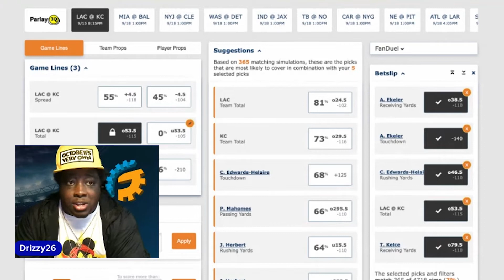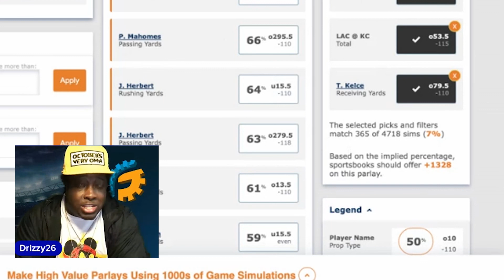FREE NFL SAME GAME PARLAY BET FOR TODAY (LAC vs KC)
SAO Expert Andre Alford (Drizzy26_DFS on Twitter) is here to debut the brand new ParlayIQ tool on ScoresAndOdds.com! This amazing new tool gives you the ability to expertly craft same game parlay bets using thousands of simulated game data! You'll never build a parlay bet the same way again!

ScoresandOdds.com, part of the RotoGrinders network, is the leading destination for the latest odds and in-depth sports betting information, and a great source for all your sports betting needs. Whether you're betting on live lines or parlaying player props, ScoresandOdds.com and our Premium Picks subscription service can help you take your sports betting to the next level!